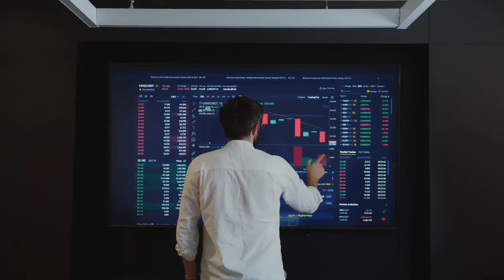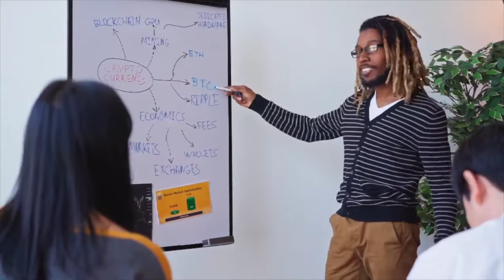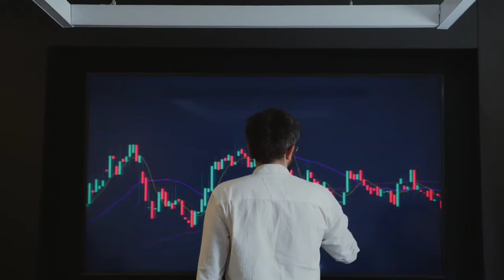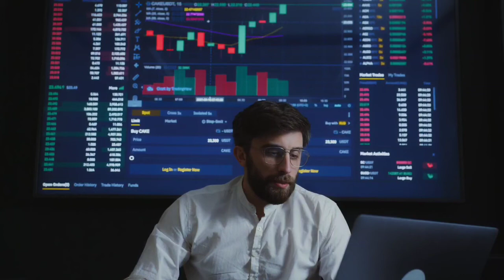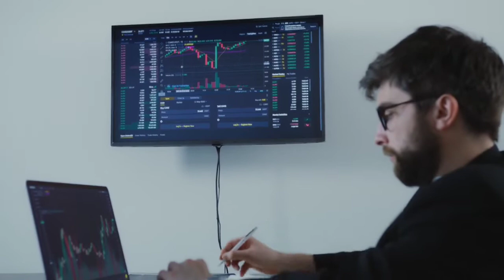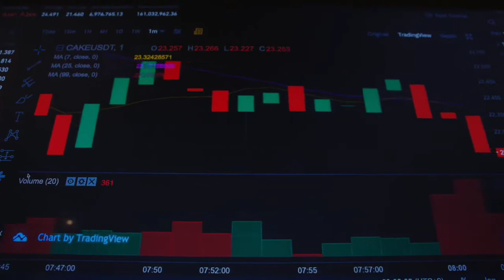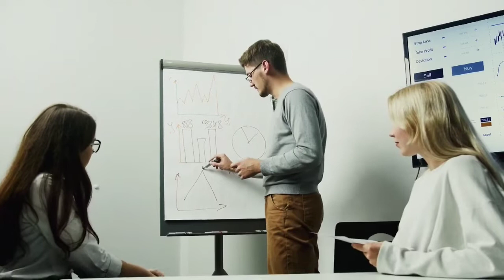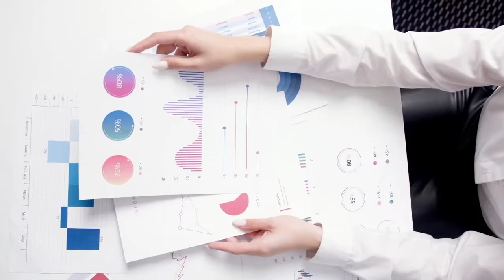Gala Coin WILL EXPLODE IF THIS HAPPENED?? - Gala Price Prediction - What is Gala Coin?